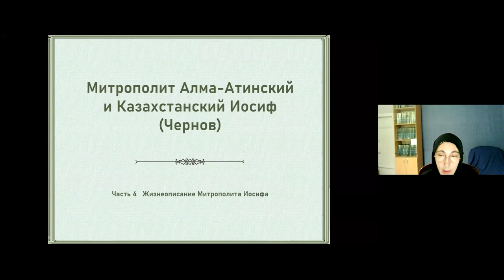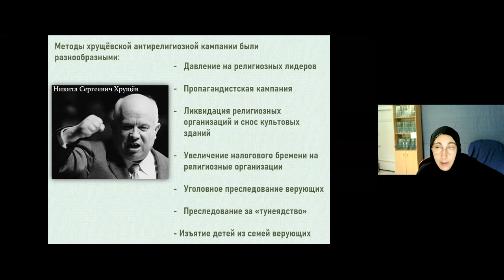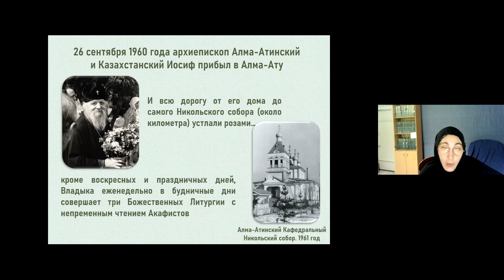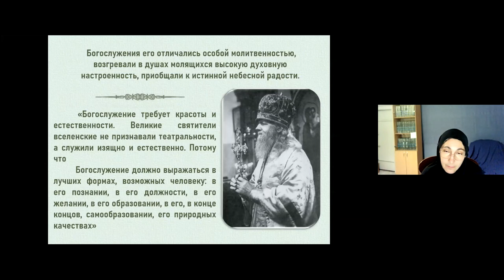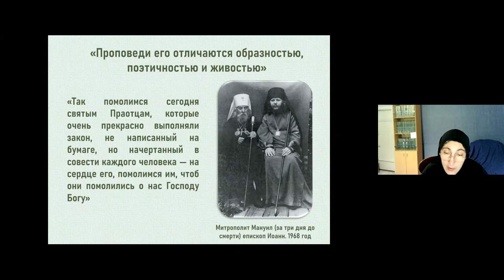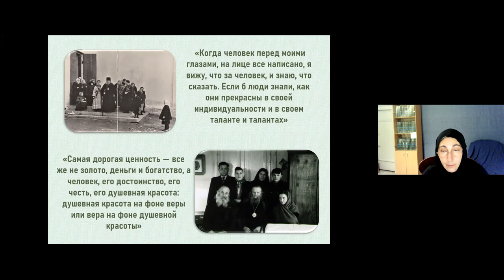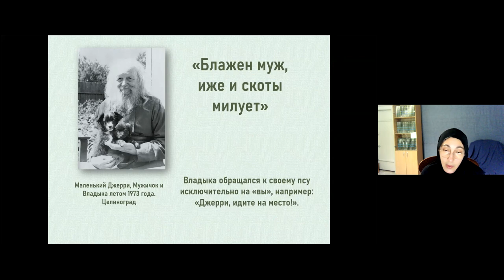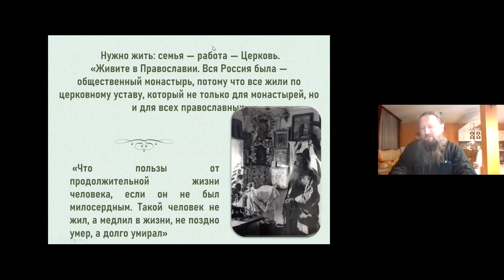Игуменья Тавифа. Тема:Жизнь митрополита Иосифа Алма-атинского. Часть 4. Ейская горница.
Игуменья Тавифа приглашает вас на запланированную конференцию: Zoom. Тема: Митрополит Иосиф. Часть 4
Время: 17 нояб. 2021 ❗ВНИМАНИЕ, НА ПОЛЧАСА РАНЬШЕ ❗07:30 PM Москва